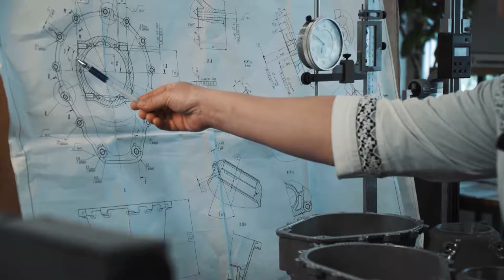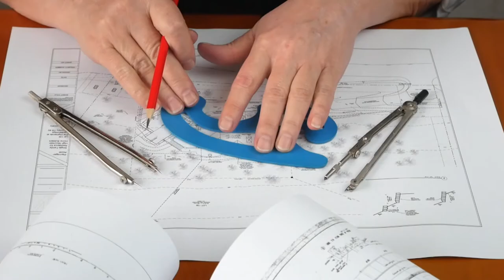Girls Rock Science Spotlight: Debbie Sterling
Debbie describes what inspired her to pursue engineering and what led her to design toys for young girls.